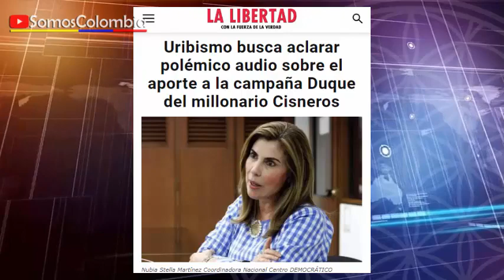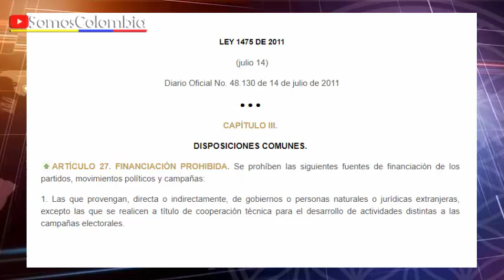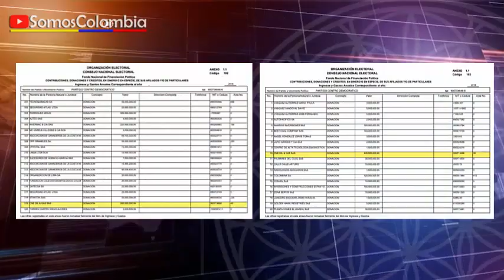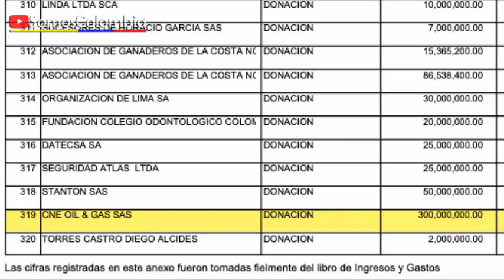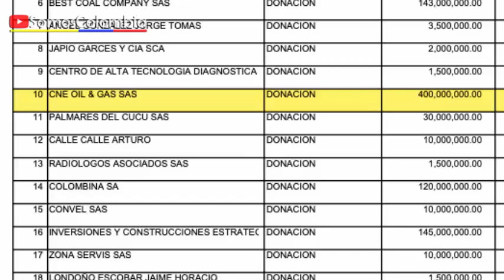NEOCHAVISMO DE DUQUE / 300.000 Dólares desde Venezuela